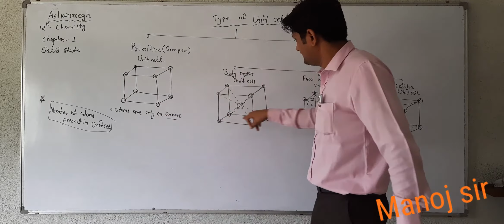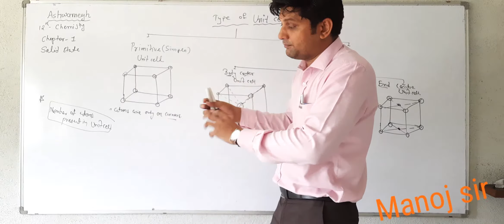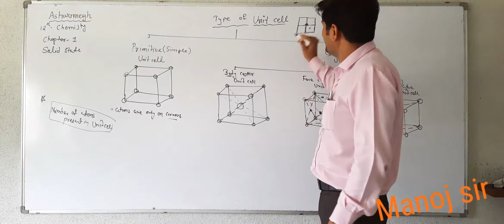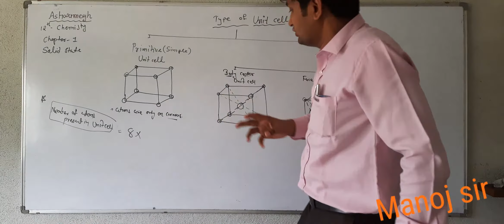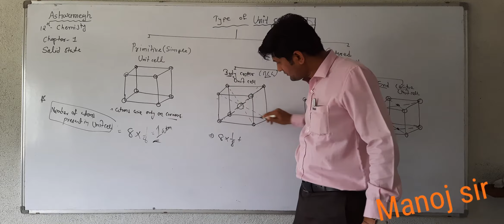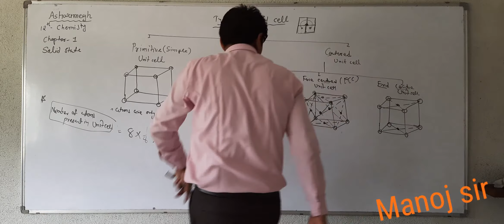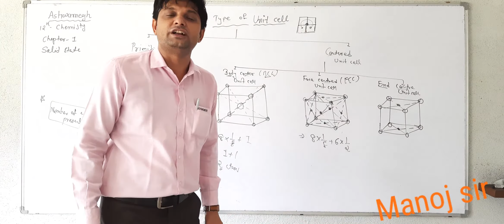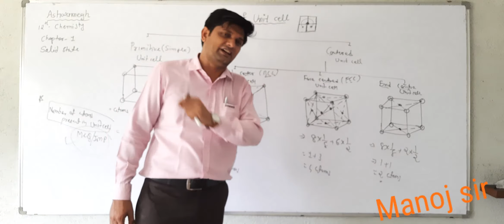12th Chemistry- EM- Solid state- Atoms in unit cell Part - 7 by Manoj sir